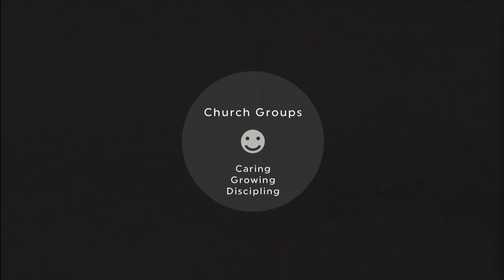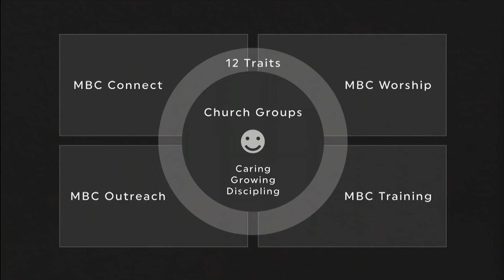The Story of Scripture, part 17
The Future of MBC | David Platt